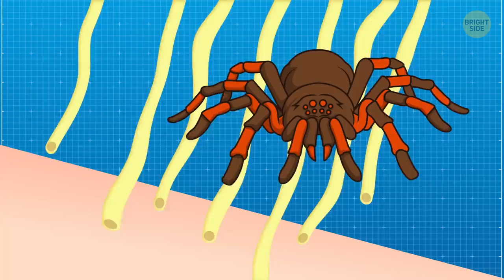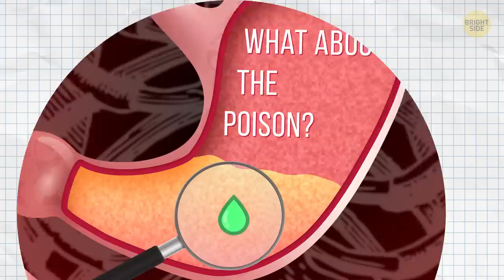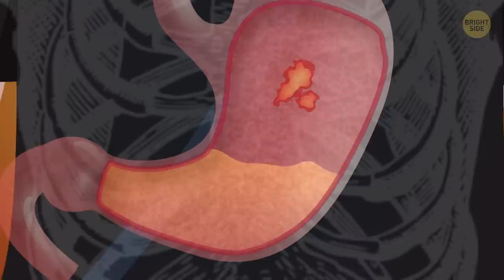What If You Swallowed the Most Venomous Spider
It’s been said that a person swallows about eight spiders in their sleep every year. It's hard to say if that story is true or not but it makes a kind of sense. Spiders like warm dark places and the inside of your mouth sure fits that description. Gross as it sounds, if the story’s true, it seems to be mostly harmless.

But what if it wasn’t? What if you swallowed a spider that wasn’t just venomous, but the most toxic spider in the world? Let's find out! But please, please, don’t try this at home. Do not eat live venomous spiders!

TIMESTAMPS:
The Sydney funnel-web spider 0:55
What would happen if you swallowed it? 2:14
Why its venom is so dangerous 3:00
And what about the poison? 4:43
Is Atrax’s venom fatal for your pet? 6:41
If a beetle gets bitten 7:11

SUMMARY:
- This hairy little monster is known as the Sydney funnel-web spider, or “Atrax robustus” if you want to show off.
- The Sydney funnel-web can hold its breath for over a day, in some cases surviving underwater for up to thirty hours.
- Atrax really don’t like to be handled, and their fangs are large and powerful enough to punch a hole in your fingernail.
- The Atrax’s venom is a special kind of nasty, attacking its prey's nervous system. Symptoms will begin within minutes as the neurotoxin starts shorting out your nerves.
- After being bitten, your heart will start beating rapidly as your blood pressure spikes through the roof. This is followed by breathing trouble, muscle spasms, and numbness around the mouth.
- Finally, the venom begins to attack the brain, causing disorientation and eventually loss of consciousness. In as little as fifteen minutes after the initial bite…
- You're in for anywhere from two to twelve injections depending on the severity of your symptoms.
- Anyway, let’s say you managed to wrangle a Sydney funnel-web into your mouth without getting bitten. What happens then?
- For the record, something is poisonous if you get sick from eating it, and venomous if you get sick from being bitten. There may be a lot of venomous spiders, but no one’s ever found one that’s poisonous.
- Venom is dangerous if it gets in your blood, but harmless if swallowed; although I have no idea why or how anyone would end up doing so.
- It turns out, most mammals are entirely immune to the Atrax’s venom. Only invertebrates and primates are vulnerable, anything else gets off with the equivalent of a bee sting.